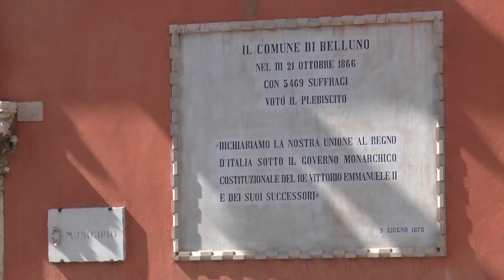SALITA ALPE DEL NEVEGAL 2024 | MICHELE GHIRARDO | LOTUS EXIGE CUP E2SH | VIDEO BELLUNOVIDEO